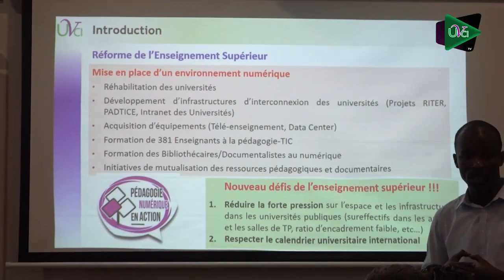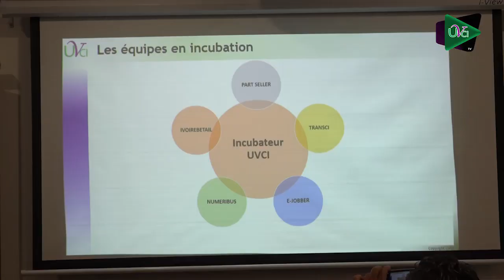REPORTAGE VISITE DE L'UNIVERSITE BRETAGNE LOIRE A L'UVCI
Une délégation de cinq personnes conduite par Patrice Roturier, vice-président Numérique de l’Université Bretagne Loire (UBL) est depuis ce Mardi 17 juillet 2018, dans les locaux de l’Université Virtuelle de Côte d’Ivoire (UVCI), pour s’imprégner des réalités pédagogiques et favoriser la co-construction d’un fablab entre l’UVCI et l’UBL.